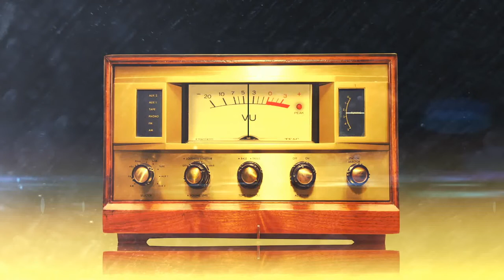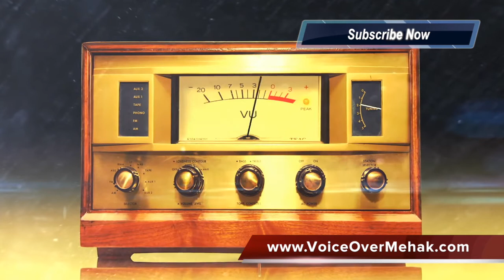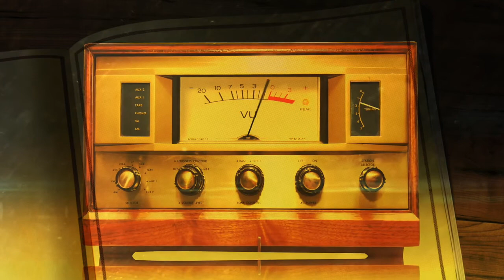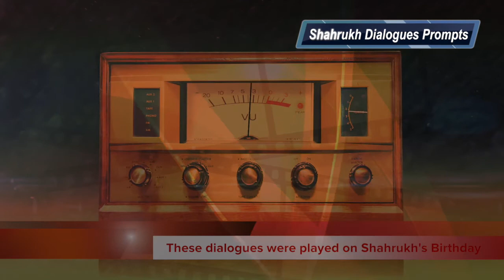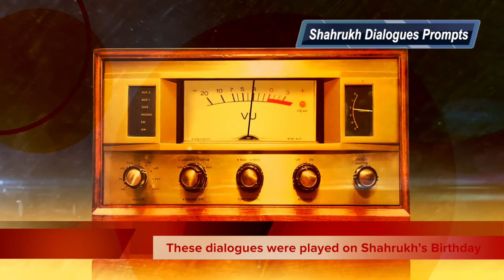Shahrukh khan Mimicry almost Same by Sandeep Salwann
Shahrukh dialogues voice over by me on his birthday that was published on dainik bhaskar website